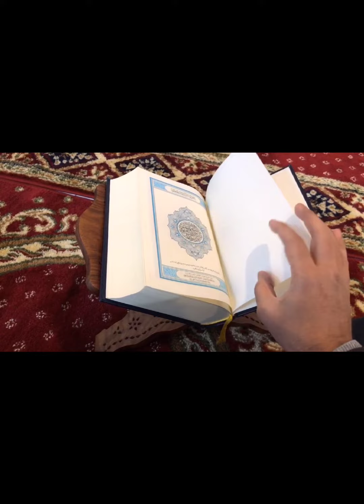كيف تصلي صلاة الحاجة ودعائها